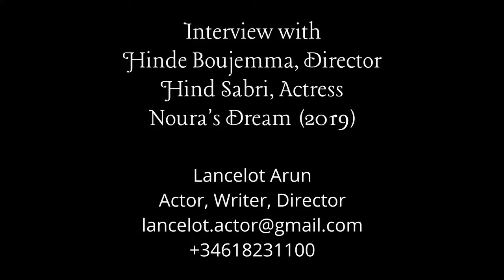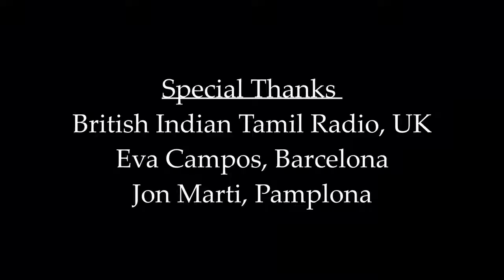LANCE TALKS: Interview with Hinde Boujemaa, Hind Sabri (Noura's dream 2019) - SSIFF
Lance Talks with Hinde Boujemaa (Director) and Hind Sabri (Actress) of the Tunisian Film Noura's Dream (2019) at SSIFF 2019.

With her abusive husband in jail and a coveted divorce pending, hardworking Noura can almost grasp a happy, new life with lover Lassaad - but when the best-laid plans are upended, Noura must tap her unshakable will to fulfill her dream.

Interviewer - Lancelot Arun (
Cinematography - Eva Campos
Sound - Jon Marti